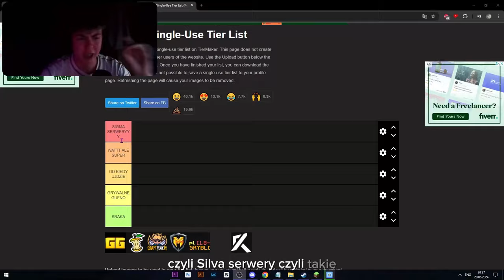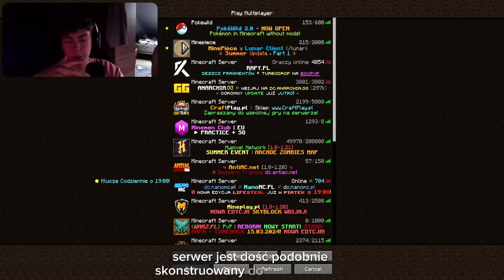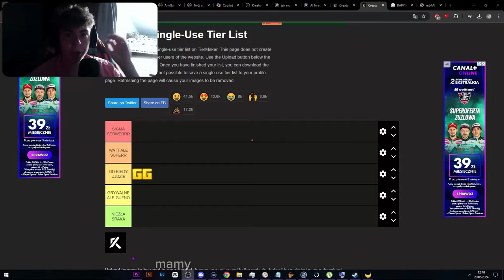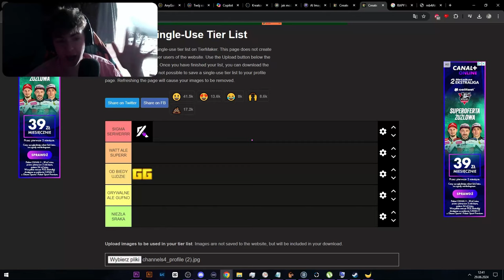NAJBARDZIEJ RZETELNY TEST NAJWIĘKSZYCH POLSKICH SERWERÓW MINECRAFT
❤️ Jeśli jesteś nowy Zostaw suba ❤️
💥 Spodobał ci się film? Kliknij lajka 💥

🎥 Nagrywam 🎥 - OBS STUDIO / STREAMLABS OBS

🖥️ Montaż 🖥️ - ADOBE PREMIERO PRO
🎨 Miniaturka 🎨 - PHOTOSHOP/ PHOTOPEA / CINEMA 4D

🖱️ Myszka 🖱️ - Bloody A70
⌨️ Klawiatura ⌨️ - Razer HUNTSMAN mini
🎤 Mikrofon 🎤 -  Mozos MKIT-800
🕹️ Fotel 🕹️ - Fury Avenger XL

🖥️ Specyfikacja Komputera 🖥️

I5 9600K
16GB RAM

00:00 - 00:11 WSTĘP
00:12 - 04:07 1 SERWER
04:08 - 11:37 2 SERWER
11:39 - KOŃCÓWKA